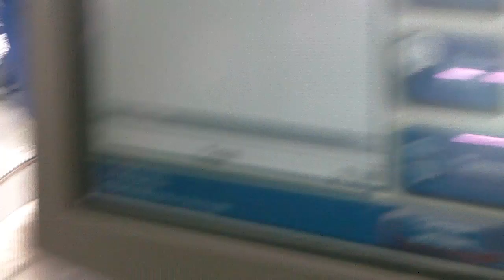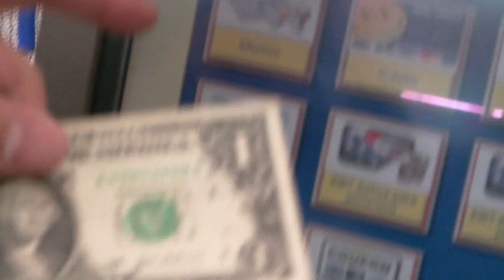Walmart Self Checkout!!!!!